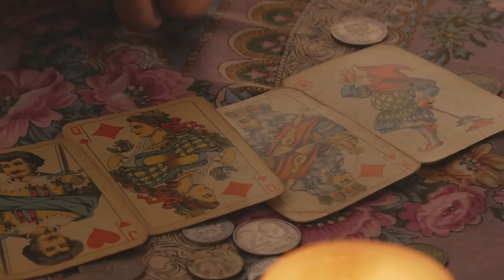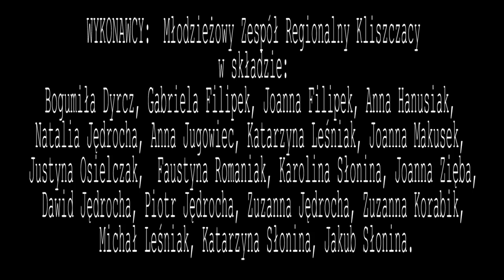Kliszczacki Folk - Cyganka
Młodzieżowy Zespół Regionalny Kliszczacy z Tokarni

kierownik i instruktor: Małgorzata Pęcek

Wybór materiału: Małgorzata Pęcek, Wojtek Pęcek
Aranżacja wokalno-muzyczna: Wojciech Pęcek
Realizacja dźwięku, nagranie i mastering: Krzysztof Kossowski
Koordynacja projektu: Bartłomiej Dyrcz

scenariusz i reżyseria: Wojciech Pęcek
zdjęcia: Wojciech Pęcek, Sylwester Jamrozik

Młodzieżowy Zespół Kliszczacy w składzie:
Anna Jugowiec,
Ania Hanusiak,
Bogumiła Dyrcz,
Faustyna Romaniak,
Gabriela Filipek,
Asia Filipek,
Asia Makusek,
Asia Zięba,
Justyna Osielczak,
Katarzyna Leśniak,
Karolina Słonina,
Natalia Jędrocha.

Muzyka i aranżacja Kapela Trzoski w składzie:
Skrzypce - Małgorzata Kosek
Skrzypce - Piotrek Brzezicki
Altówka sekund - Kamil Mehdi Zaboub
Akordeon - Wojtek Luberda
Kontrabas - Michał Brzezicki

Młodzieżowy Zespół Kliszczacy II grupa
Kasia Słonina
Zuzanna Korabik
Zuzia Jędrocha
Dawid Jędrocha
Michał Leśniak
Piotr Jędrocha
Jakub Słonina

Projekt dofinansowany przez: Polsko-Amerykańska Fundacja Wolności, Akademia Rozwoju Filantropii w Polsce, Działaj Lokalnie, Fundacja Arts, Grupa Przyjaciół Historii Ziemi Tokarskiej, Gminny Ośrodek Kultury i Sportu w Tokarni.
Dziękujemy Dominice Wachałowicz-Kiersztyn, dyrektor Muzeum Orawski Park Etnograficzny.